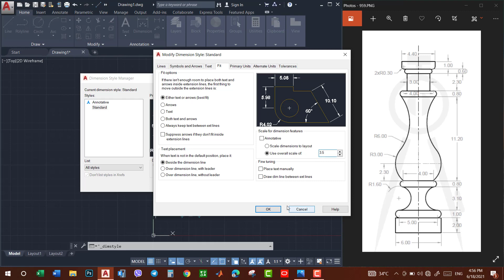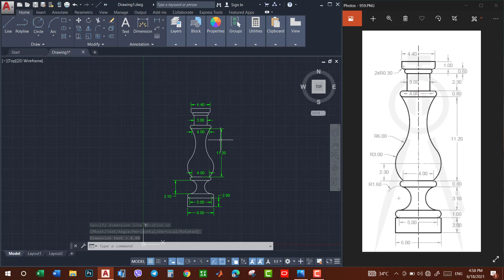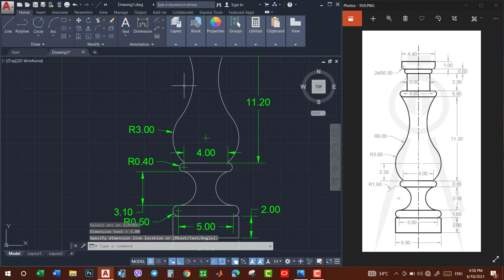خولی فێربوونی ئەوتۆکاد - ڕاهێنانی دەیەم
بفەرموون لەگەڵ ڤیدیۆیەکی تری خولی فێربوونی ئەوتۆکاد.